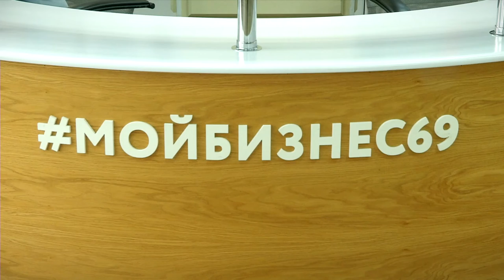Тверскому бизнесу помогают в продвижении в соцсетях